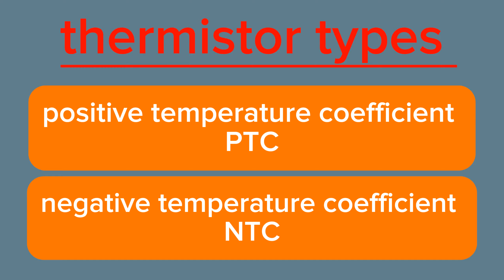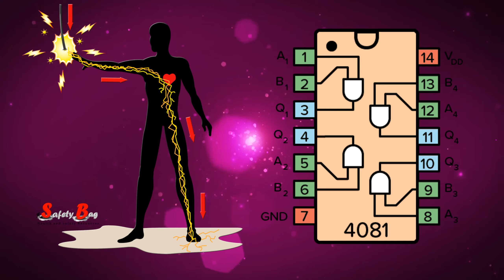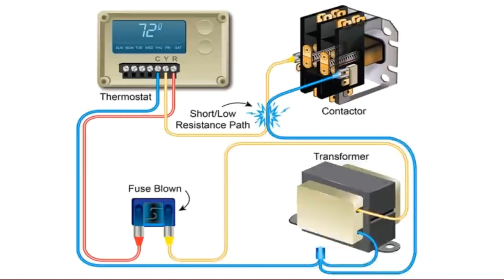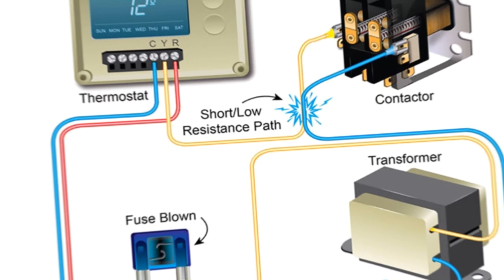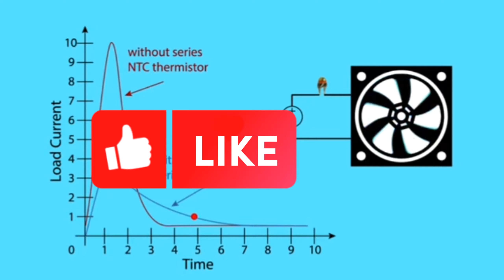থার্মাল রেজিস্টর। NTC ওPTCকিভাবে সার্কিট রক্ষা করে। what is a thermal resistor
Note, anyone can use the videos of this channel.  Because our purpose is education and skill development.  However, legal action will be taken if used for any dishonest purpose.  I apologize for the legal language